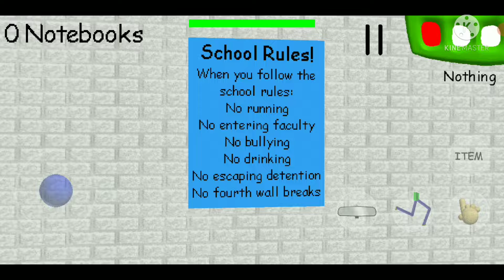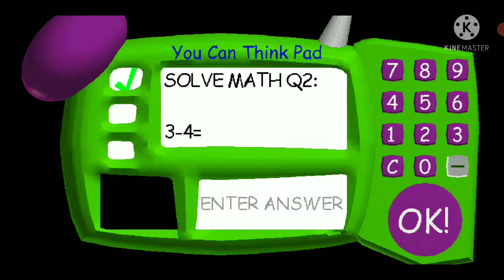Baldi 📏: Answer 3 Problems Correctly or DEATH! 😈👩‍🏫‍📏/ IcstormOfficial plays Baldi's Basics! 📒🏫😈📏😱😭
IcstormOfficial's Youtube Links 📳 -

➡️ Make sure you follow IcstormOfficial's Discord server!!! Cool, dope, and epic stuff for you guys to enjoy and have fun with! Discord User: Icstorm#5734

➡️ Buy IcstormOfficial's brand new roblox shirt, made by LazerBoy12334 (Now available on ROBLOX) and 5 ROBUX ONLY

➡️ Buy BigDadT's new Clover Drip, made by biggerdadt (Now available on ROBLOX) and 80 ROBUX ONLY

➡️ Follow IcstormOfficial's on his new and official Twitter Account, Twitter Username - "@IcstormO" posting new tweets and shorts

➡️ Follow IcstormOfficial's on his new and official Instagram Account, Instagram Username - "IcstormDaCoolBoi" posting new tweets and shorts

➡️ Follow IcstormOfficial's on his new and official TikTok Account, TikTok Username - "@icstorm" posting new short vids

➡️ Download kinemaster, a YT video/premiere editor where i edit all of my videos and premiere's using this really cool app and i used it to create my outro.

➡️ Download AZ screen recorder, a YT video, premiere, and live stream recorder where i record all of my videos, premiere's, and make streams using the app.

➡️ Download Picsart, My thumbnail maker where i create my own thumbnails for my videos, premiere's, and live streams.

➡️ Buy BigDadT's new Clover Bear Hat, made by biggerdadt (Now available on ROBLOX) and 80 ROBUX ONLY

➡️ Check out Panzoid, a intro/outro editor website where you guys can create your own intro and outro.

➡️ Buy IcstormOfficial's 2.0 brand new roblox shirt, made by BrickBattleBlox! (Now available on ROBLOX) and 5 ROBUX ONLY

Description Made By Abdullah Shakur (aka IcstormOfficial) And don't forget peeps, Stay Lucky and Stay Awesome! 🍀🍀🍀🍀🍀🍀👑👑👑👑👑👑